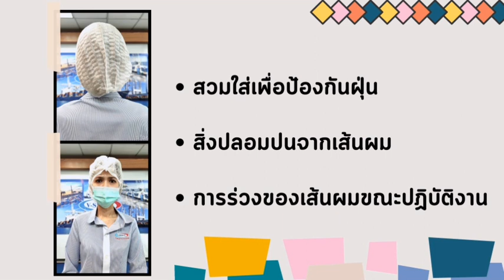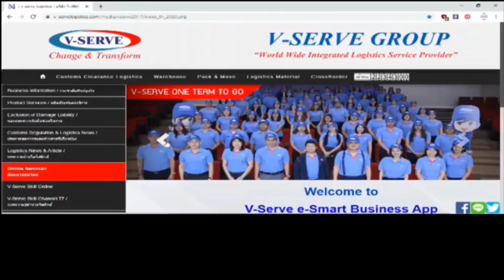EP.160 หมวกตัวหนอน ( Disposable Bouffant Cap )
พบกับสาระน่ารู้ด้านโลจิสติกส์กับรายการ "V-serve Skill & Know-How"

🆔 Line@ : @V-SERVE